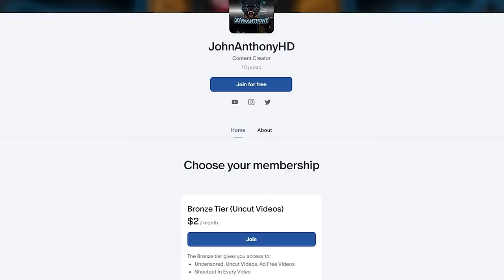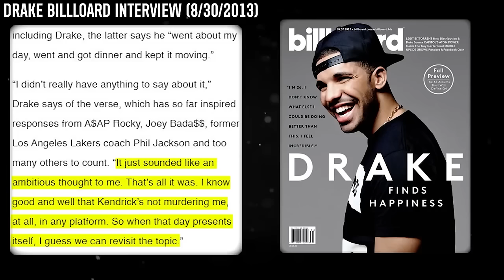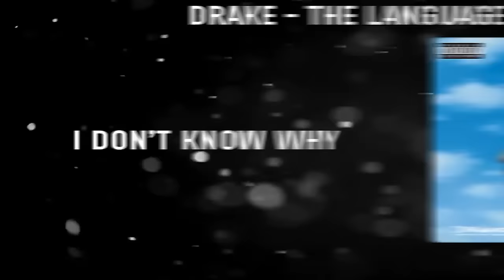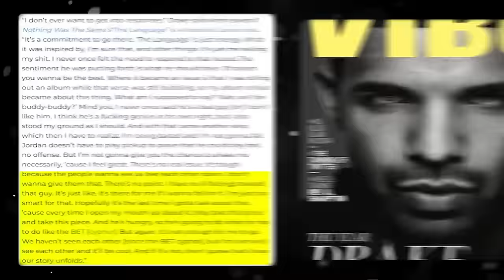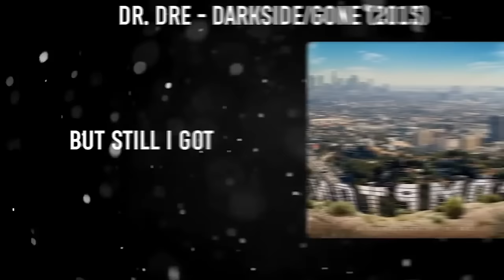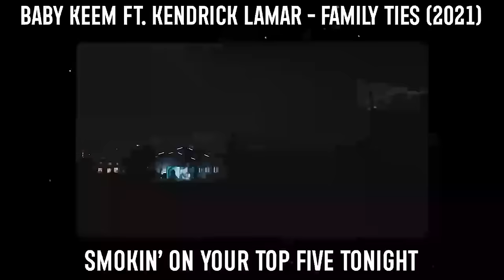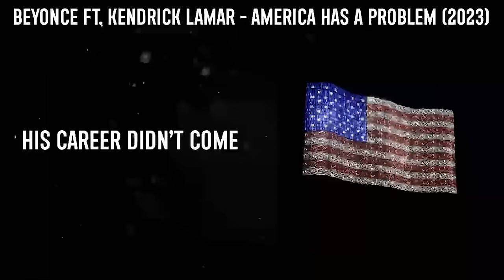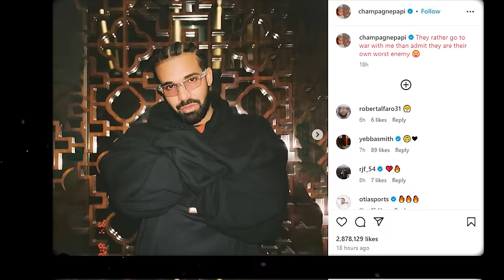Drake Vs Kendrick Lamar - What Happened? (Extended Version)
Drake and Kendrick Lamar have been sending subliminal disses towards each other since 2013 but how exactly did this beef start? Future and Metro Boomin also got involed in this beef so Today we uncover the complete history of Drake Vs Kendrick Lamar.